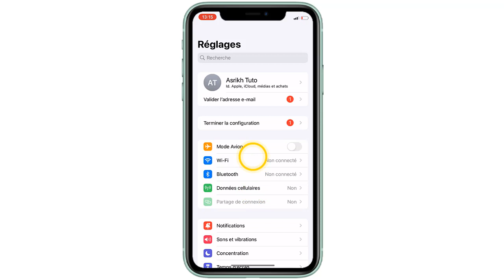iOS 17 comment garder le mode veille toujours activé sur iPhone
Dans ce Tuto facile et rapide on va vous expliquer par étapes comment garder le mode veille toujours activé sur iPhone

Mode veille iPhone iOS 17 comment ça marche ?
Vous avez déjà souhaité que votre iPhone reste éveillé en permanence, sans jamais basculer en mode veille ? Si vous en avez assez de devoir constamment toucher l'écran pour garder votre téléphone actif, alors cette vidéo est faite pour vous. Aujourd'hui, nous allons vous montrer comment maintenir votre iPhone en mode actif en toutes circonstances. Plus besoin de vous inquiéter que votre écran s'éteigne lorsque vous en avez le plus besoin. Découvrez nos astuces et conseils pour maîtriser le mode veille de votre iPhone. Restez branchés, car nous avons des solutions à vous proposer ! Alors comment garder le mode veille toujours activé sur iOS 17 ?

Voulez-vous savoir comment mettre le mode veille iOS 1, et vous ne savez pas comment faire ? voici la méthode

Ios 17 comment rendre le mode veille toujours activé
Le mode veille de l'iPhone est conçu pour économiser la batterie en mettant l'écran en veille après une période d'inactivité. Cependant, il peut être frustrant lorsque l'écran s'éteint au moment le moins Opportun. Dans cette vidéo, nous allons explorer des astuces et des paramètres pour vous permettre de garder votre iPhone actif en permanence. Que ce soit pour suivre une recette en cuisine, lire un texte long sans interruptions gênantes, ou simplement garder un œil sur votre écran en permanence, nous avons des solutions pour répondre à vos besoins.

Ces instructions vous expliquent comment garder l'écran de l'iPhone allumé en mode veille pas à pas
1- Ouvrez 'Réglages'
2- Faites glisser l'affichage vers le bas
3- Cliquez sur 'En veille'
4- Activez 'En veille'
5- Activez l'option 'Toujours activé' (cette option n'est disponible que pour l'iPhone 14 et supérieur)
Alors savez vous comment garder le mode veille plus longtemps sur iPhone, C'est tellement facile que vous l'avez imaginé. N'est-ce pas ?

J'espère que ce Tuto était très utile pour vous et que vous avez appris Garder l'écran de l'iPhone allumé plus longtemps

Si vous avez des questions sur le sujet 'comment mettre le mode veille iOS 1', n'hésitez pas à les poster sur les Commentaires

N'hésitez pas à partager cette vidéo avec vos proches et vos amis pour leur expliquer comment garder le mode veille toujours activé sur iOS 17

Tuto : iOS 17 comment garder le mode veille toujours activé sur iPhone

Catégorie : comment garder le mode veille toujours activé sur iPhone

Voir aussi :
Comment mettre le mode veille iOS 17